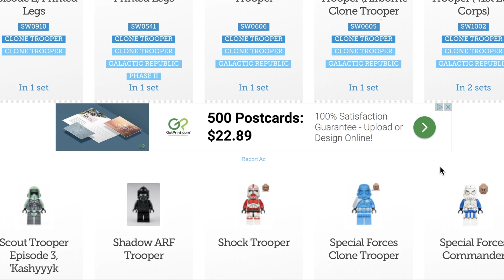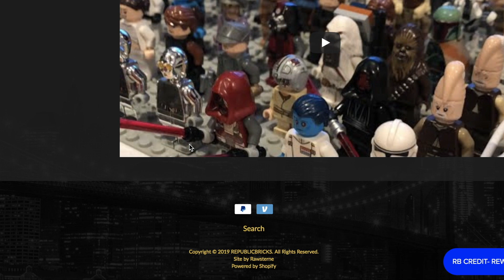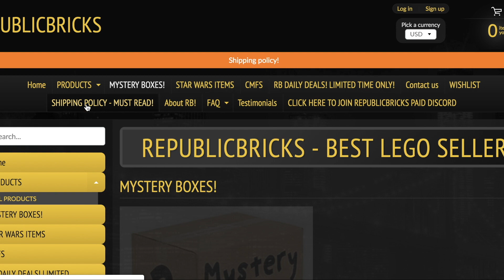Every LEGO Star Wars Clone Trooper Ranked Worst to Best! (All 45)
- Tyler from L1F3BrickS Studios